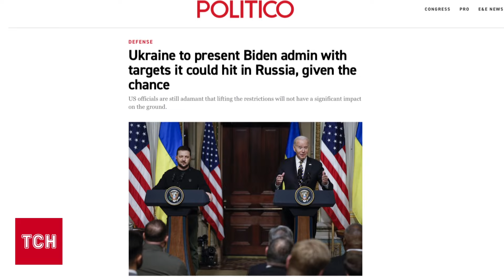Таємний список мішеней у Росії, куди Україна хоче бити американською зброєю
Україна надасть Сполученим Штатам список цілей у Росії, які можна уразити американською зброєю. Про це довідалося видання Politico. Цей перелік мішеней, йдеться у статті, має стати останньою спробою переконати Вашингтон скасувати обмеження на застосування зброї по території Росії. Список нібито мають представити під час візиту до США міністра оборони Рустема Умєрова та голови Офісу президента Андрія Єрмака. Деталі - в ТСН.

ТСН онлайн за 27 серпня 2024 року